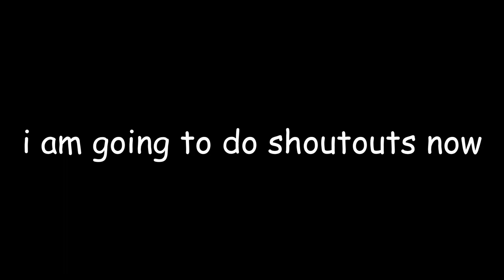how to get a LARGE streak in DABS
AKA second channel

just made my own &quot;good ending&quot; lol

my next video idea is to make a yt shorts
im also still planing on making a video about me get curse dcat suit for the 3rd and last time